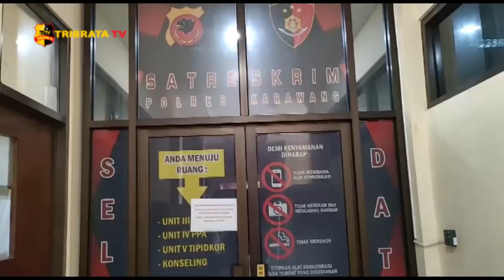SEORANG PEDAGANG DI RENGAS DENGKLOK DI AMUK MASSA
DI DUGA MELAKUKAN TINDAK ASUSILA TERHADAP ANAK DI BAWAH UMUR// SEORANG PEMUDA YANG BERPROFESI SEBAGAI PEDAGANG INI TIBA TIBA DI AMUK OLEH RATUSAN WARGA/ DI KECAMATAN RENGAS DENGKLOK/ KABUPATEN KARAWANG//

MENDAPAT LAPORAN DARI WARGA PETUGAS DARI POSEK RENGAS DENGKLOK LANGSUNG MENUJU LOKASI DAN MENGAMANKAN SEORANG PELAKU YANG SEDANG DI AMUK OLEH RATUSAN WARGA/ DENGAN CEPAT PETUGAS LANGSUNG MENGAMANKAN WARGA DAN MEMBAWANYA KE MAPOLSEK RENGAS DENGKLOK// UNTUK MENGHINDARI AMUK MASA KE KANTOR MAPOLSEK RENGAS DENGKLOK PETUGAS LANGSUNG MEMBAWA PELAKU KE MAPOLRES KARAWANG //

MENURUT IPDA BUDI SANTOSO HUMAS POLRES KARAWANG/ DIRINYA MENDAPAT LAPORAN DARI ANGGOTA BAHWA ADA SALAH SEORANG PEMUDA DI AMANKAN DI MAPOLRES KARAWANG KARENA FI DUGA MELAKUKAN TINDAK ASUSILA PENCABULAN TERHADAP ANAK DI BAWAH UMUR/ KINI PELAKU AKAN MELAKUKAN PEMERIKSAAN OLEH PETUGAS TERKAIT PERBUATANNYA //